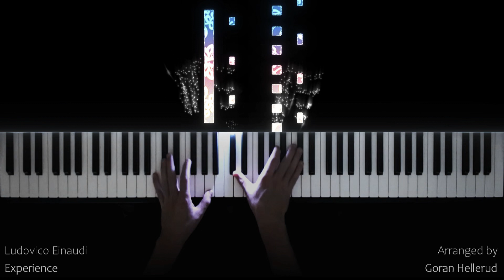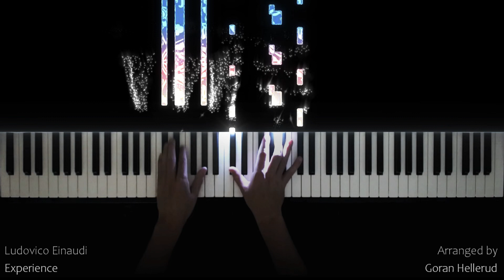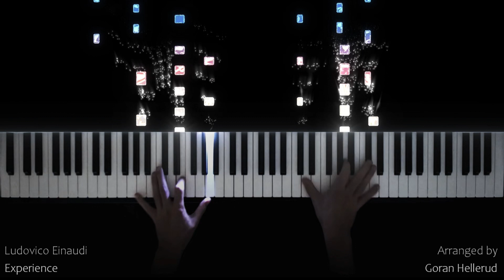Ludovico Einaudi - Experience (Piano Cover)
Experience by Ludovico Einaudi
Piano cover by Goran Hellerud

Piano - Roland FP30